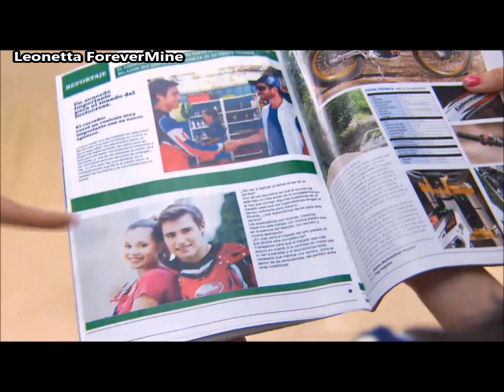Leonetta: Deel 27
Deel 27! Binnenkort deel 28!

Op mijn mega kan je alle delen van Leonetta vinden en misschien na een tijdje wel meer!